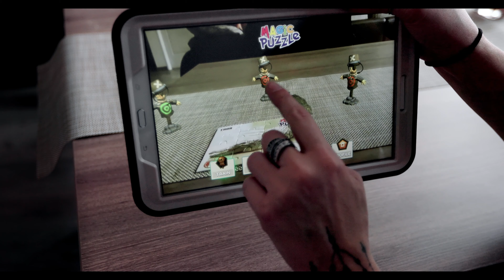Magic Puzzles - 70MMSTORY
We want to thank you Truong CG Artist for his amazing 3D rigged models. Make sure to check his gallery on gumroad:

Directed by Damien Bell
Actors: Angelique & Kyle Dupuy